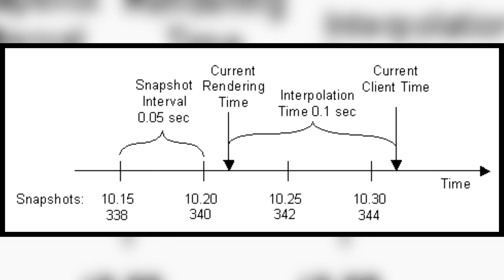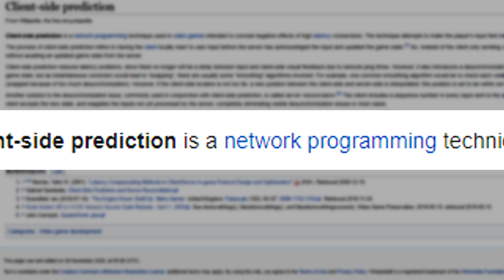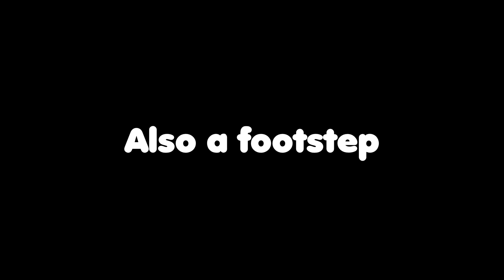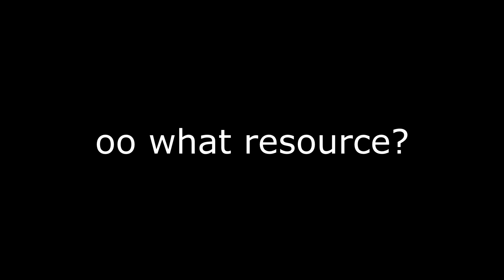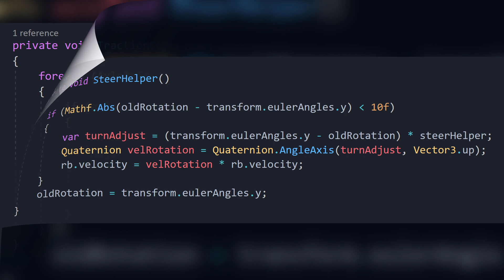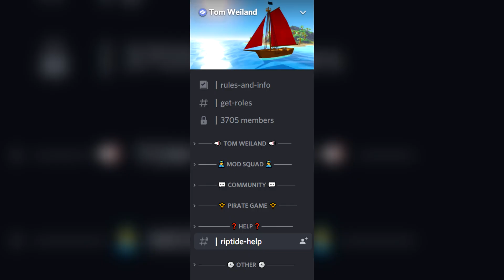Devlog #5 | Callout | Realistic Multiplayer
Car Controller Demo: [Removed]

Welcome to Devlog #5 on my Realistic Multiplayer Shooter, Callout (Made in Unity)

        In today's video, I fix the awful delay on the local player's inputs. Then I improve the movement by implementing clientside prediction and reconciliation into the networked movement.

        To continue getting rid of the placeholder assets, I made a Glock and M1911 model. They are textured and still need more details before being complete, but I must say they turned out much better than I thought so far. They were modeled in Blender and realistically textured using the Shader nodes.

        Some smaller changes I made were smoothing out the player footsteps/leg movements, then adding casings when you shoot. This is when my wi-fi turned off for a bit so I made a laser effect. A friend on Discord made some sounds for me in his free time, and they are incredibly good. I added them and they sound amazing.

        This is when I decided to make a Car Controller. I have been wanting to make cars for a while, but never got the motivation. Dani made a video on his journey of making them, and it inspired me to at least try. Not only was I able to do it, but the cars turned out amazing! Using Tom Weiland's C3 networking solution, Riptide, I was able to make the cars multiplayer in a client/server setup in two Unity projects.

Timestamps
Intro 0:00
Movement Stuff 0:20
M1911 + Glock model 1:27
Some smaller improvements 1:52
Cars 3:00
Multiplayer Cars 5:00
Outro 6:00